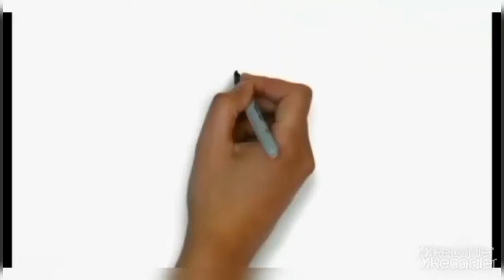Importancia del presupuesto público.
economiapublica Importancia del presupuesto público

Francisco Antonio Molina Vargas
Magister en territorio, conflicto y cultura
Especialista en derecho Constitucional
Administrador público
Docente

Direccion : Al tablero profe!!
Producción : Red comercial de ibague

economiapublica | Francisco fabiany molina bustos